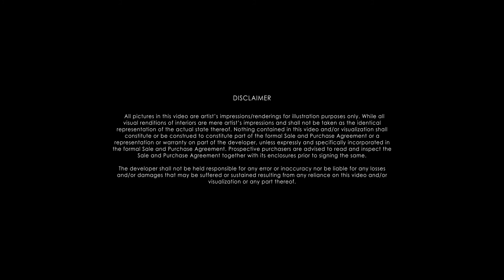Eco Grandeur Teaser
Located in the up-and-coming north-west district of Klang Valley, Eco Grandeur is a 1,400-acre integrated township development which offers the perfect setting for raising a family and cultivating the good life for them.

The township is easily accessible via a network of roads and highways including LATAR Highway, Guthrie Highway and the upcoming DASH Highway. Of course with comfortable homes in gated and guarded precincts, a thriving commercial centre, a closeness to nature and a close-knit community, there will be few reasons to leave home in Eco Grandeur.